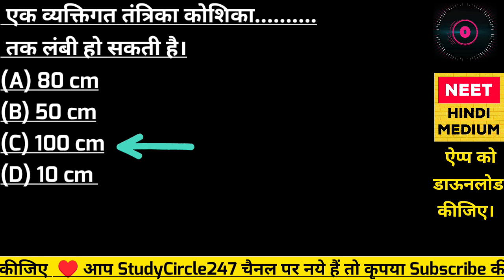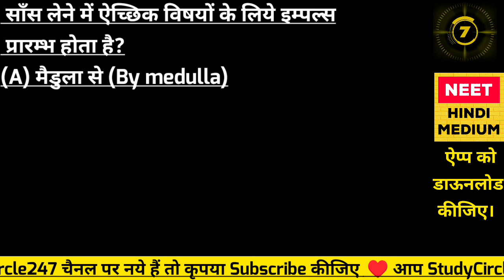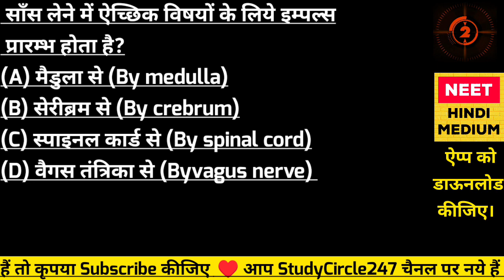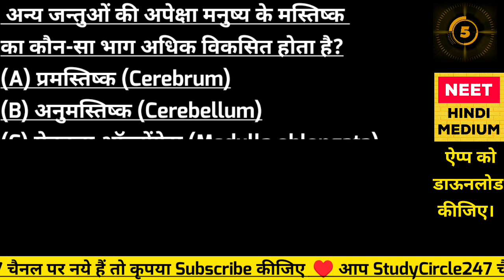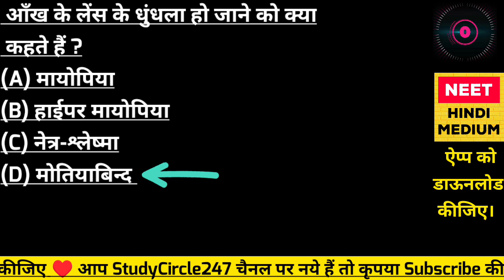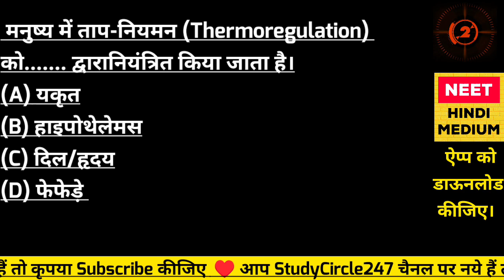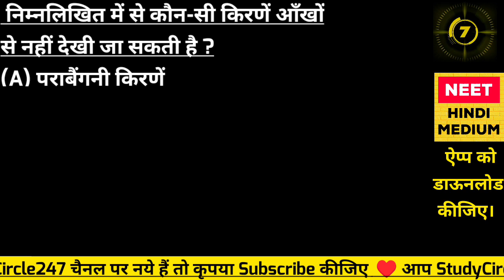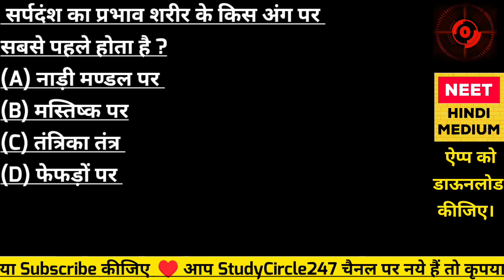NEET 2023 TEST 363 | NEET Exam 2023 Ke Liye MCQ Test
आज के इस वीडियो में हम देखेंगे NEET 2022 TEST 363 | NEET Exam Ke Liye MCQ Test | NEET MCQ in Hindi.